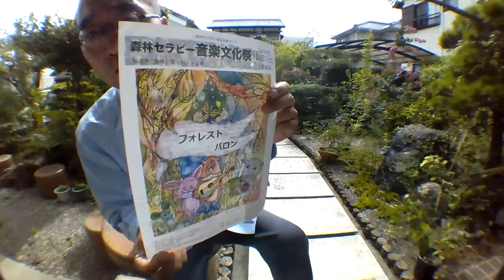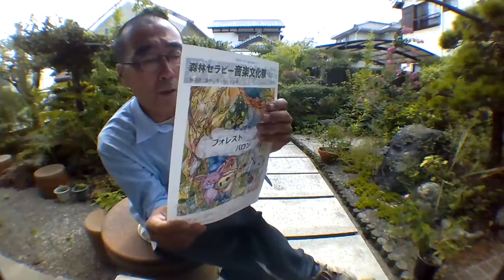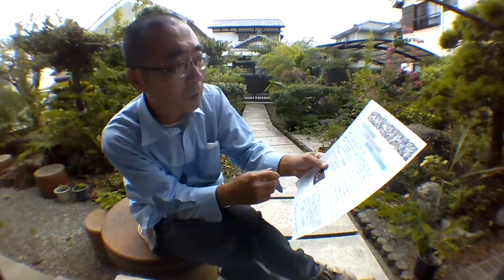森林セラピー音楽文化祭の森林浴】10月31日（土）10時から17時『入場無料』静岡県立森林公園イベント広場。ピアノ・ギター弾き語り、フォーク、ダンス楽器演奏、アート作品展示出店。飲食販売…【森林哲学】